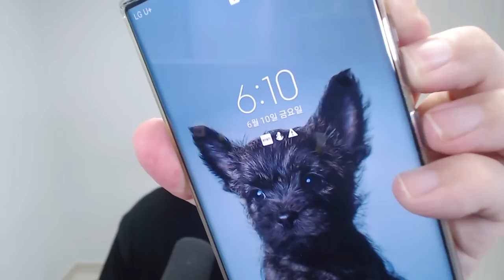이로치 가이오가, 그란돈을 얻을 수 있는 마지막 찬스?! 이게 뜨나요?!!! [ 포켓몬고(Pokemon GO) ] l 휴지(HueZ)